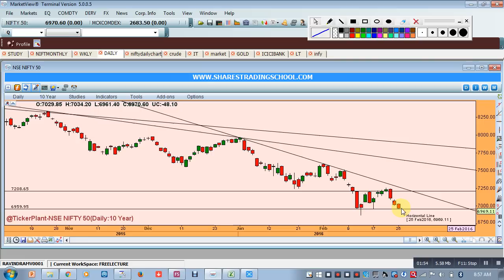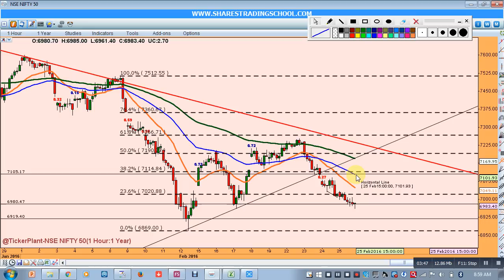NIfty Today 26-02-16 Dr. Ravi Bhokse